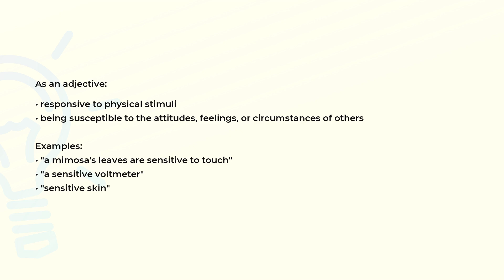What is the meaning of the word SENSITIVE?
Definition, examples of use and spelling of the word SENSITIVE.

(00:00) Intro
(00:07) As an adjective
(00:31) Spelling

As an adjective (00:07):
• responsive to physical stimuli
• being susceptible to the attitudes, feelings, or circumstances of others

Examples:
• "a mimosa's leaves are sensitive to touch"
• "a sensitive voltmeter"
• "sensitive skin"